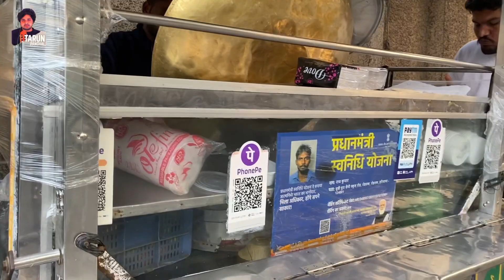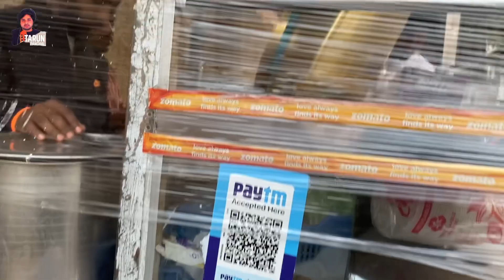रोहतक के मशहूर छोले कुलचे॥प्रवेन्द्र के छोले कुलचे ॥ Tarun Panchal ne khaye chole khulche 8708241877